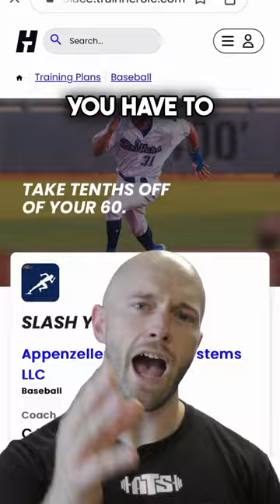🔥 60-Yard Dash: The Ultimate College Coach Magnet! ⚾️ Unveil the secret to get noticed fast.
🔥 Unveiling Showcase Strategy: The 60-Yard Dash Advantage! ⚾️🏃‍♂️ Learn how running a sub-6s time can open doors with college coaches, giving you the ultimate spotlight for on-field prowess.

Use this insight to guide aspiring athletes toward the importance of the 60-yard dash and its impact on their showcase performance. Employ hashtags like BaseballShowcase, GetNoticed, and 60YardDash to connect with your target audience. 🚀🎥